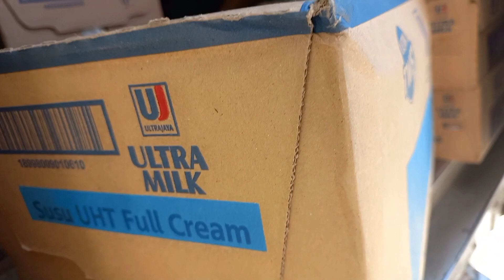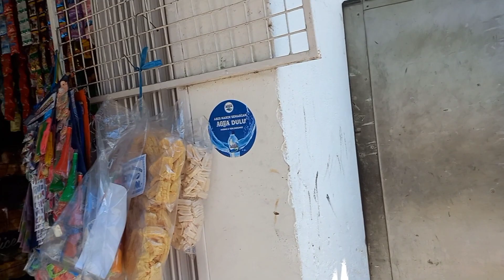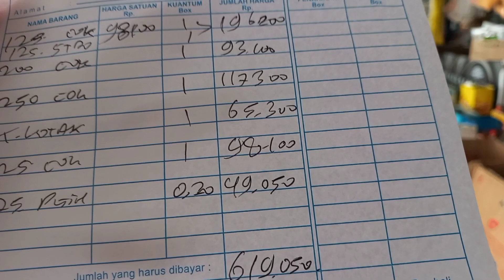BELANJA SUSU ULTRA MILK || HARGA SUSU ULTRAMILK TERBARU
belanja susu ultramilk harga susu ultra milk terbaru

susu ultra milk adalah susu yg paling laris diwarung sembako susu ultra milk digemari oleh semua kalangan karna radanya yg enak dan menyegarkan

trimakasih sudah meninonton